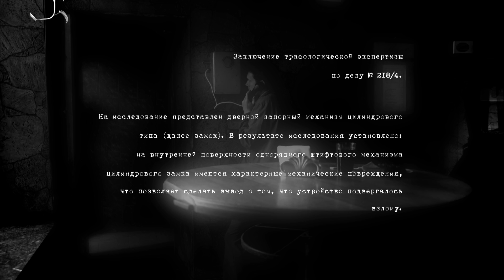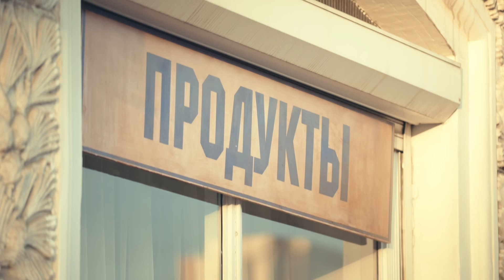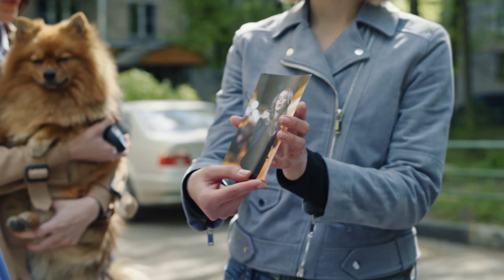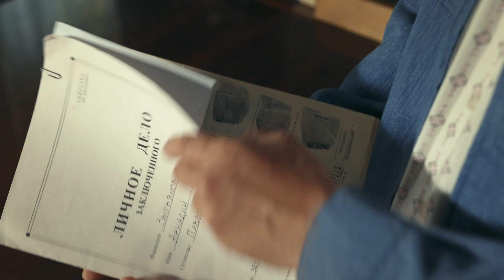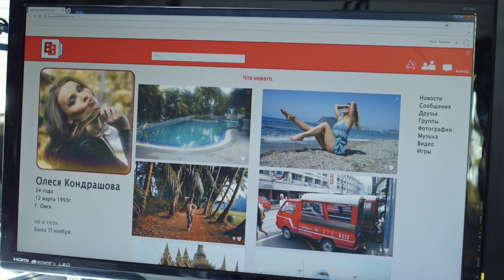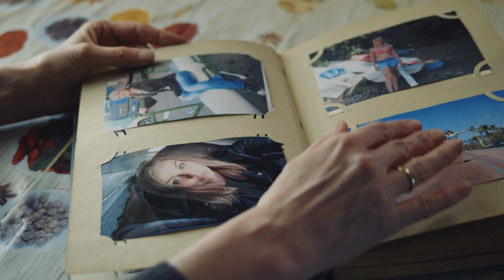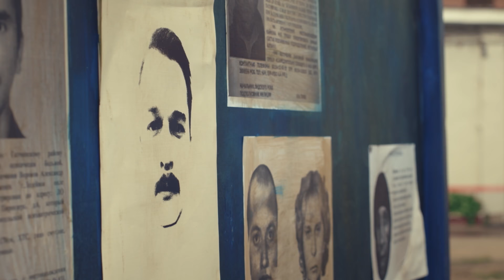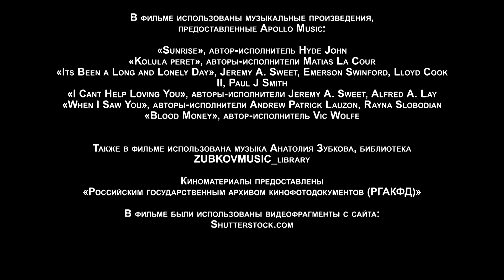Женская Версия. 3 сезон. Романтик из СССР (2019) Детектив. Все серии Full HD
Олеся Кондрашова, работавшая в модельном бизнесе, насмерть сбита автомобилем. Однако сестра Кондрашовой на опознании утверждает, что погибшая – не Олеся, хотя и очень похожа на нее. Тане предстоит выяснить, кто же эта загадочная девушка и где сама Олеся... Ключом к разгадке запутанного преступления станет старое советское дело Васильева, в котором дедушка Тани, расследуя серию краж у состоятельных граждан столицы, обнаруживает, что все нити ведут к записной книжке буфетчицы Зины.